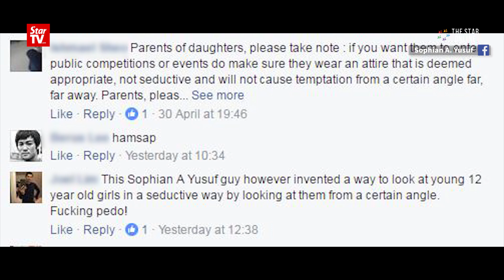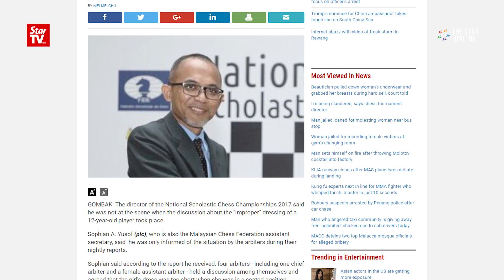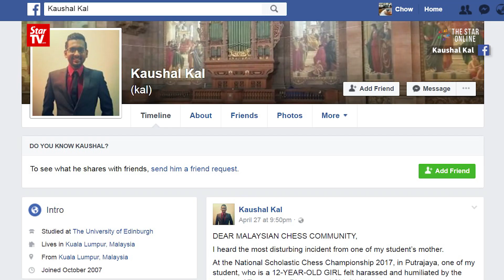Chess tournament director says he was slandered over player's dressing furore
National Scholastic Chess Championships director Sophian A. Yusof denies being involved in a conversation with a 12-year-old participant and her mother over her improper dressing, which later led to her withdrawal from the tournament on April 14.